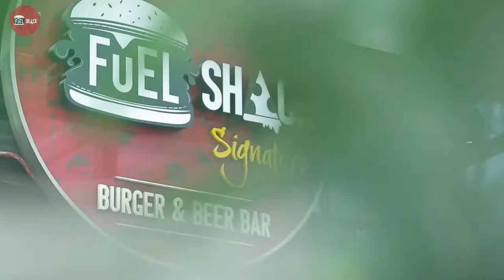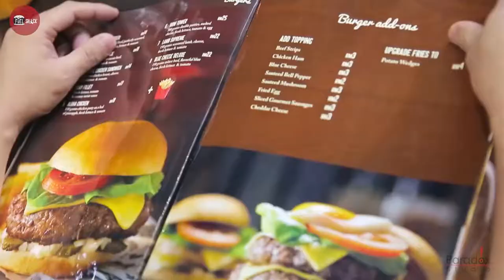Food And Drinks - Restaurant Videos - Showreel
A compilation of my latest work with food and drinks videos for restaurants and food and drink brands in Malaysia, Singapore, Brazil., USA, Thailand and Nepal.

Equipment Used:
Camera & Lenses: GH3, GH2, DJI OSMO+ Gro Pro Hero Black, 14-140mm 4-5.6, 20mm 1.7, 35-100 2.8
Post Production: Adobe Premiere CC, Adobe After Effects CC, Adobe Audition CS6
Color Correction: Magic Bullet Looks